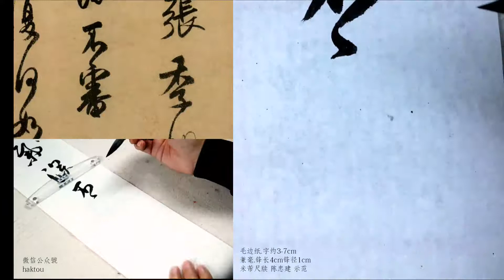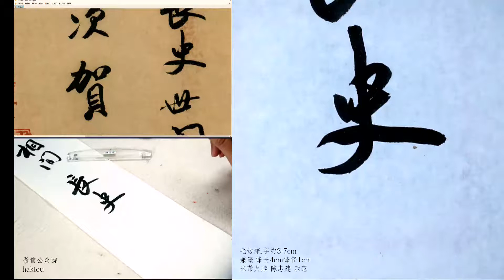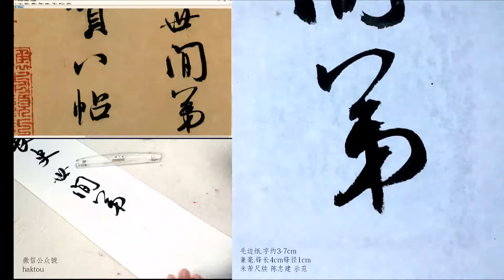米芾尺牘03張季明帖